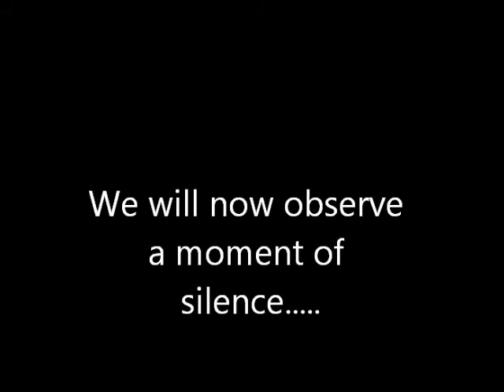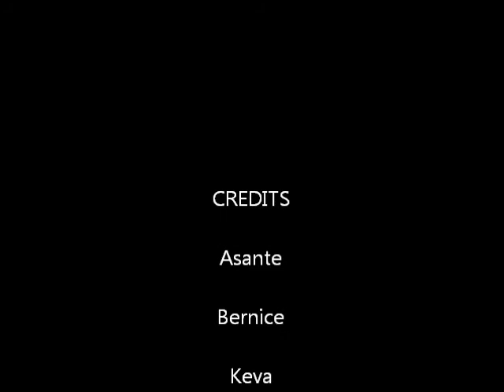Pirate News: April, 3, 2013